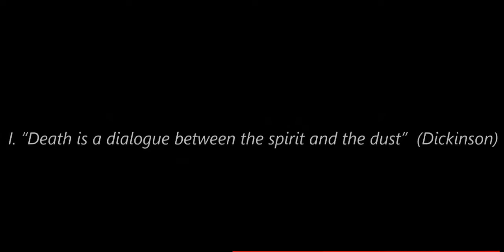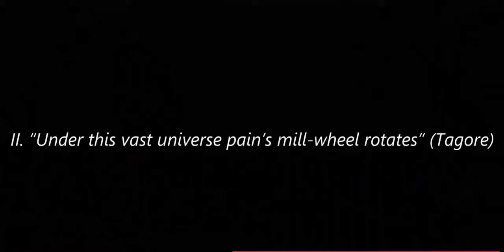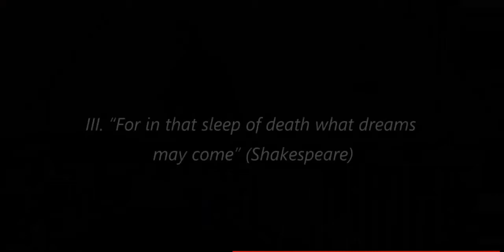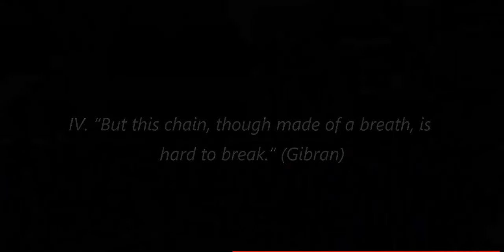Dinuk Wijeratne: The Spirit and the Dust